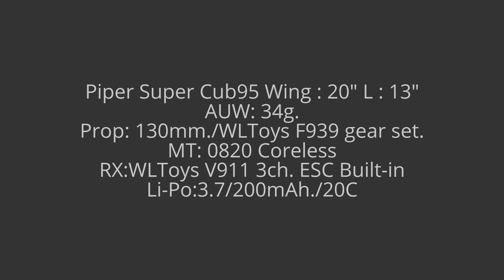How to build | Simplest RC Foam Air Plane Build in an hour | Piper Wing 20" | by Smallplanehobby.com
Something like on the Video sell as kits

Easiest and Simplest Foamy RC Plane Piper Super Cub95

Wing : 20"
L : 13"
AUW: 34g.
Prop: 130mm./WLToys F939 gear set.
MT: 0820 Coreless
RX:WLToys V911 3ch. ESC on board.
Li-Po:3.7/200mAh./20C
by FB:Smallplanehobby